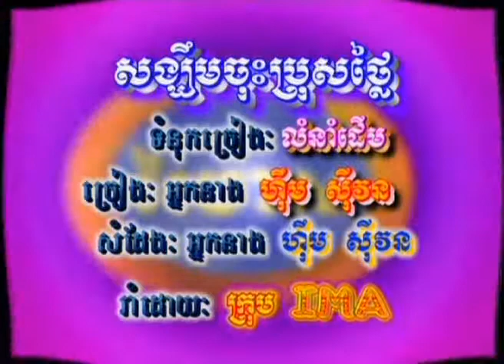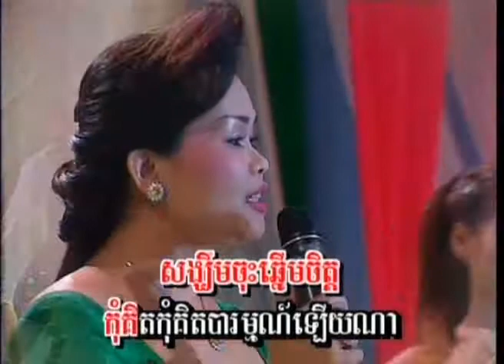songkhim jos pros thlai(1)